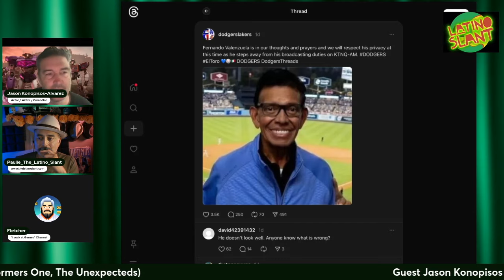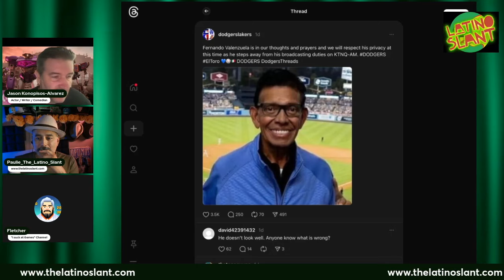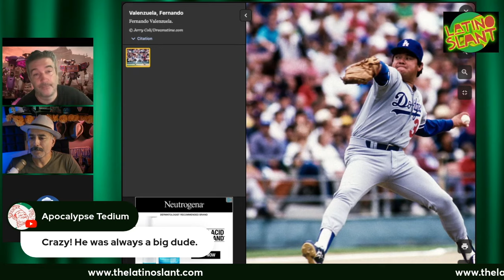Baseball Legend HOSPITALIZED? Shocking News Rocks Fans!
🙏🏽 Lets all pray for Fernando "El Toro" Valenzuela!